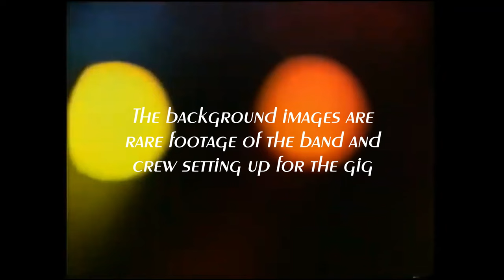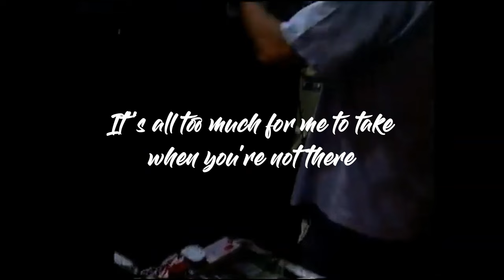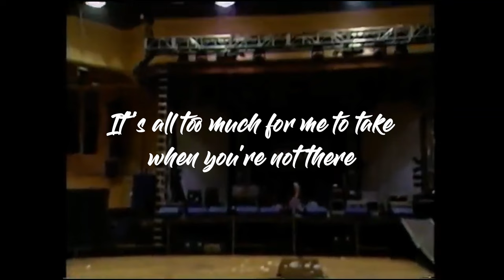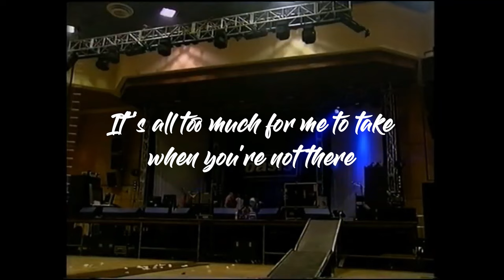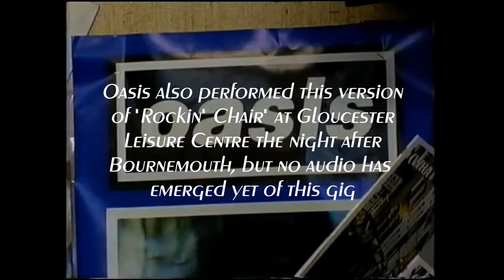OASIS: Rockin' Chair (Electric Version) 2023 REMASTER, Live @ Bournemouth Oct 5, 1995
Oasis rarely played the B-Side Rockin' Chair live. The studio version was played with acoustic guitars - this is one of a very few examples of the live 'electric' version of the song, fully professionally remastered for 2023.

Featuring Liam Gallagher singing at his absolute peak and new lead guitar parts from Noel Gallagher.

I am aware of only two other live performances of this version of the song by the band, Blackpool (for which only very low quality audio exists) and Gloucester (for which no audio currently exists). This is therefore the highest quality recording available today of this awesome version of an Oasis classic.

Credit for opening & closing video shots: stuart huggett YouTube & BBC South Today

[Re-uploaded as I got some lyrics wrong! Oops]